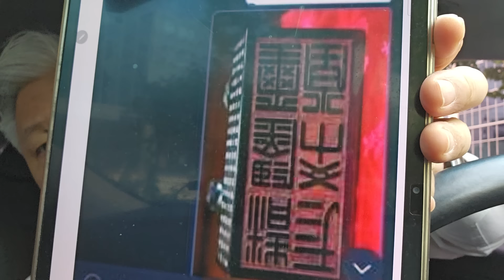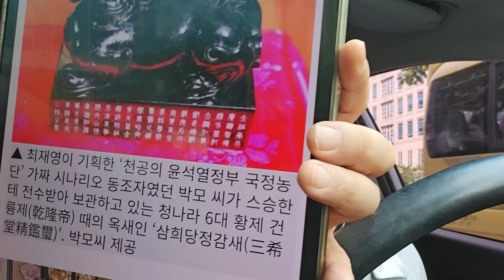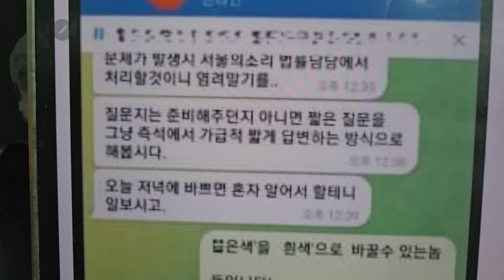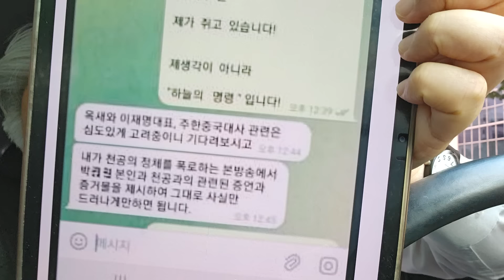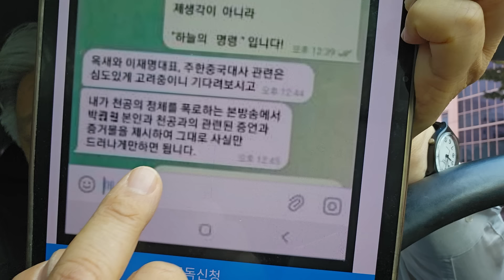최재영, 尹 탄핵 시나리오 제보자에 수차례 회유...서울의 소리 통해 차량과 월급까지 '스카이데일리'